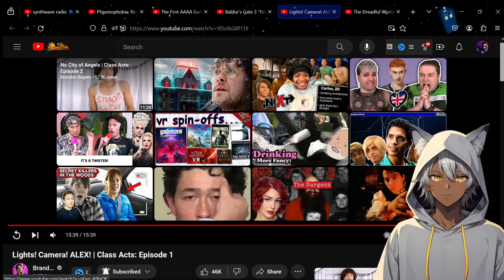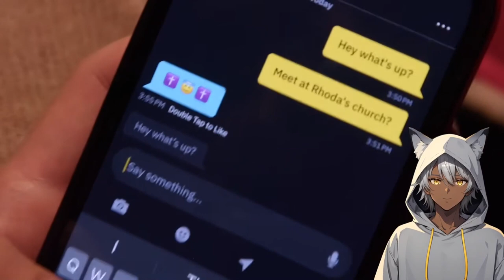Class Acts: Episode 2 | Brandon Rogers Reaction